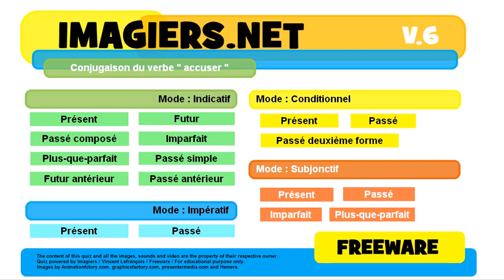French conjugation Conditionnel Passé